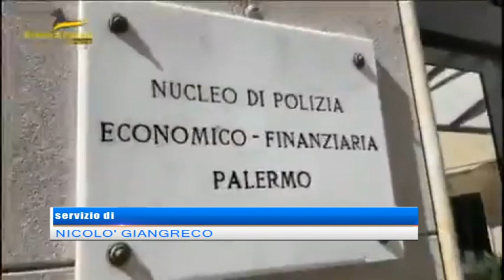Sequestro e arresto per 12 tonnellate di sigarette nel palermitano [STUDIO 98]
Un Tir con 12 tonnellate di sigarette nel palermitano: sequestro e arresto.